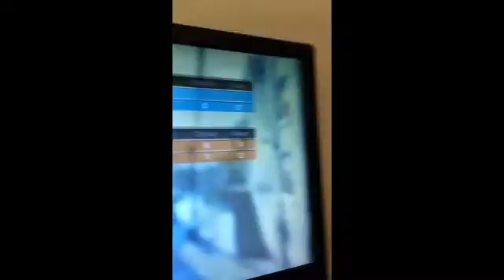Win on freight doubles